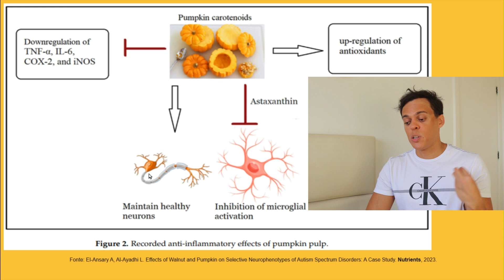Benefícios da Abóbora